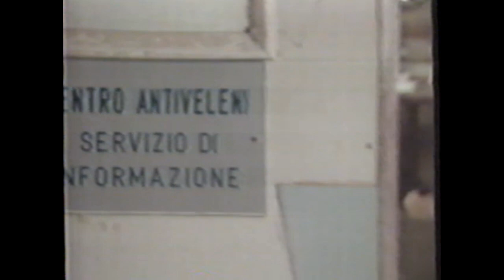WROC (NBC) News (April 7th, 1986, Partial)